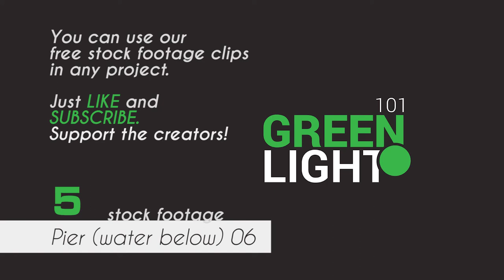Pillar under a Pier 06 / Free Stock Footage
Footage of a pier pillar in the water.